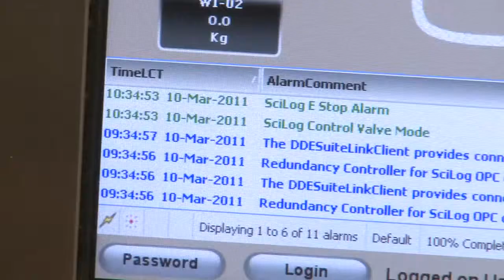Wonderware InTouch Part 4 -Improve Velocity and Agility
Business agility can mean the difference between success and failure.

Wonderware InTouch can help you stay ahead of the competition; being able to respond with agility to a significant change in market conditions allows you to be more competitive, and more profitable.

Being able to quickly switch processes or equipment, change usage or add new capacity can help maintain production levels, pursue new opportunities, reduce downtime and keep quality high.

The centralized deployment capability of InTouch allows changes to be made quickly without the need for someone to actually visit each facility.

Standardized and pre-tested graphics and automatic I/O switching allows changes to be made quickly and safely to existing applications with minimum effort.